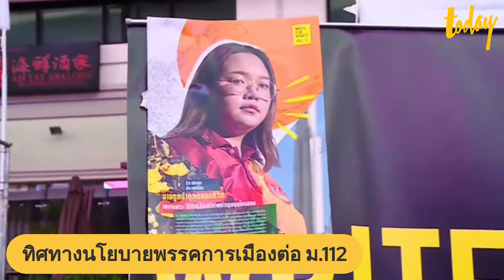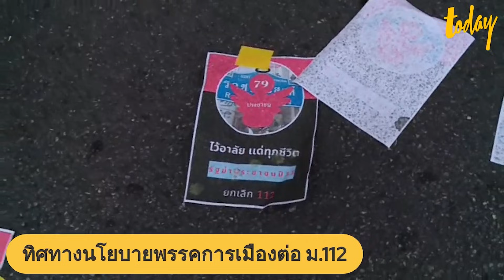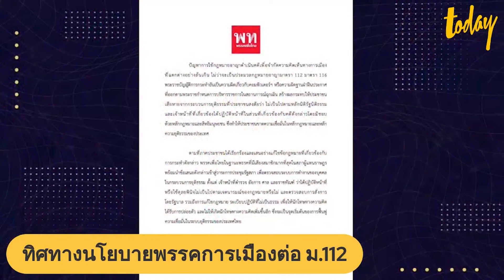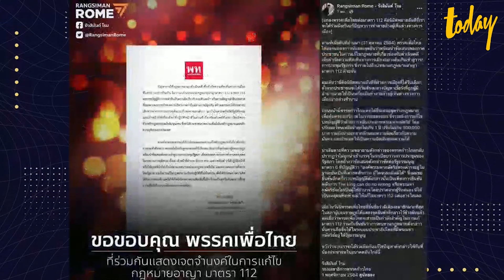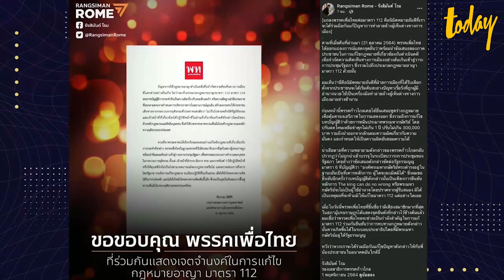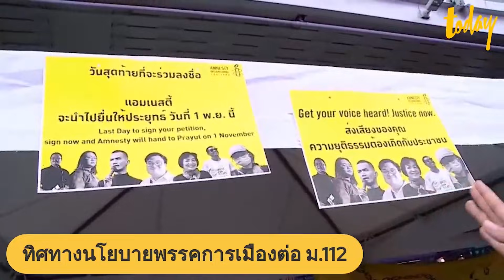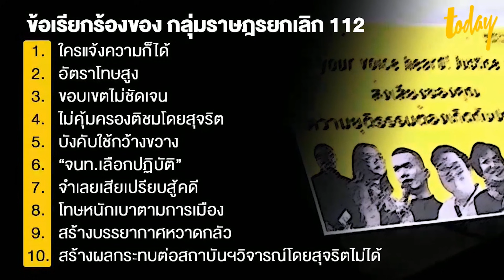"เพื่อไทย" โดดแจม "ก้าวไกล" แก้ ม.112 ฝั่งรัฐบาลค้านเรียบ | workpointTODAY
หลายพรรคการเมืองออกมาแสดงจุดยืนเรื่องการแก้ไขหรือยกเลิกมาตรา 112  ล่าสุดวิษณุ เครืองามก็พูดเรื่องนี้แล้ว

หลังเมื่อวานมีการชุมนุมโดยกลุ่มราษฎรยกเลิก 112 (เหมือนราษฎร pro max) ซึ่งมีผู้เข้าร่วมจำนวนมาก หนึ่งในไฮไลท์คือรุ้งกรีดเลือด(ไม่ต้องเอากรีดเลือดมา) ร่าย 2 ข้อเสนอ

1.ให้ยกเลิกมาตรา 112
2. ให้ยุติการดำเนินคดีต่อผู้ถูกดำเนินคดี 112

ในงานมีการตั้งโต๊ะรวบรวมเอกสารเข้าชื่อ เก็บรายชื่อได้วันเดียวกว่า 3,700 คน